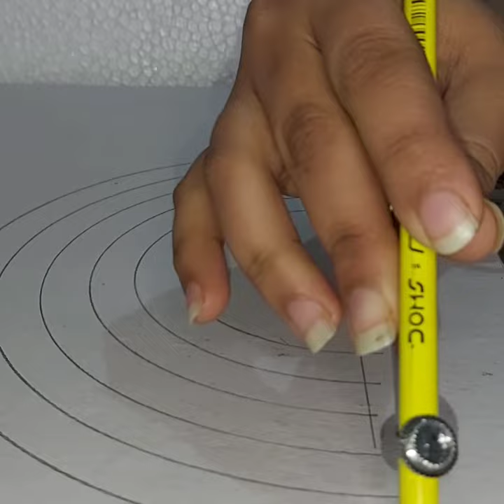how to make rainbow model 🌈 | school project|dry craft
hello everyone

About this video How to make rainbow model 🌈 | School project | Dry craft | Dry model🌈

Share the video friends n family 👪